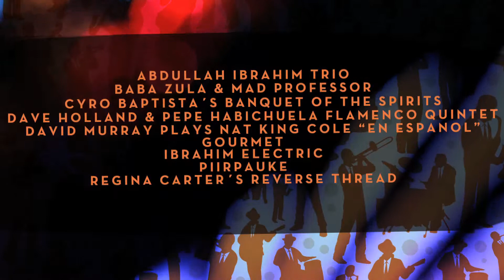Welcome to Tampere Jazz Happening!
Tampere Jazz Happening is having 30th anniversary!